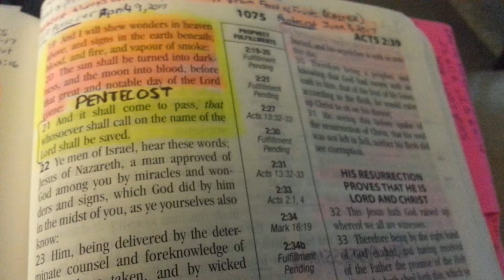SHOWN 19 & SMOKE ON THE WATER..